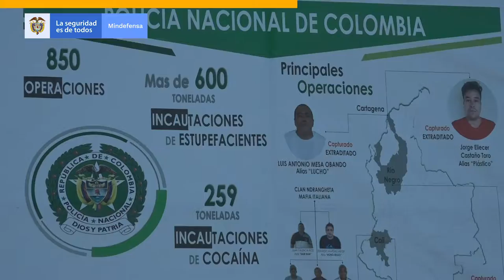90Segundos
Conozca el resumen de las noticias más importantes del Sector Defensa durante esta semana en 90Segundos.